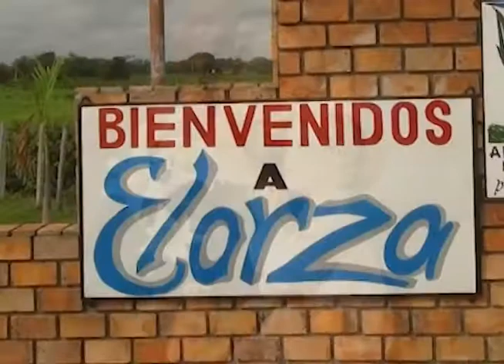EN HONOR A SAN JOSÉ CONMEMORAMOS EL DIA DE LA LLANERIDAD